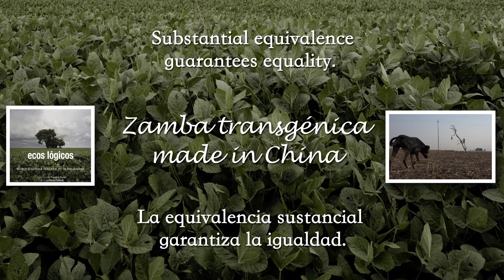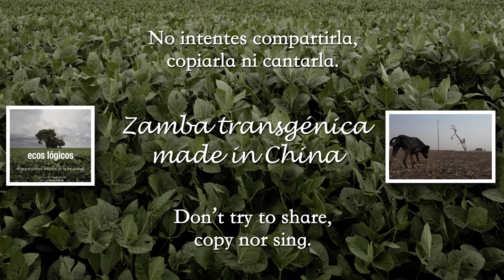Zamba transgénica made in china - Ecos Lógicos - Pancho Durán y Macu Spinelli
Género: Música de raíz folclórica argentina
Estilo: Zamba

Robert Chivers: voz
Francisco Javier Durán: guitarra y bajo
Zulema Meyer: flauta traversa y quena
Constanza Meinero: piano
Matías Furió: percusión
Javier Acevedo: acordeón
Mariano Roses: charango
Clarita: voz de gen brasilero

En Amazon

Álbum: Ecos Lógicos, editado por Francisco Javier Durán en Octubre 2016.
Autor, compositor, productor artístico y fonográfico: Francisco Javier Durán.
Grabación, edición de sonido, mezcla y masterización: Ariel Gato, en Estudio Punto Ar, entre Agosto de 2015 y Junio de 2016.
El piano acústico fue grabado por Norberto Villagra, en estudio Fort Music, en Noviembre de 2015.

Fotografía de tapa del álbum: Paisaje de soja. Cedida por SUB, Cooperativa de fotógrafos.
Fotografía derecha en video: Paisaje de soja después de la cosecha. Cedida por SUB, Cooperativa de fotógrafos.
Edición de video para Youtube: Flavio Stiavetti.

We´re eager to show this research we´ve done,
we´ve applied science to the music.
Genetically modified songs
will renew the old tendency
of making those homemade ones.
From now on we offer to all,
zambas made in China.

This is the first transgenic song we´ve done
after investing millions.
It is quite different from the anterior,
but the essence is the same.
It´s really hard to explain to you.
You just have to trust in this
zamba made in China.

Esta zamba made in China,
con genes de la de Argentina.
La equivalencia sustancial
garantiza la igualdad. Zamba argenchina.
Por ser igual, no hay que informar,
aclarar ni etiquetar. Zamba made in…

We need to point out one substantial thing,
the design is not from the third world.
I don´t mean to underestimate their skills,
but our technology is better.
It was so much cheaper,
baratito, to get this

I´d like to mention the smallest detail
that is linked to this invention.
We hold a patent to preserve our rights,
that rewards such huge great progress.
Don´t try to share, copy nor sing.
After paying, just you can hear
este gene eh muito bonito da samba brasileiro.
(Este gen muy bonito es de samba brasilero)

Nuestras zambas made in China,
Con glifosato en cantidad,
rebosantes sonarán…
aclarar ni etiquetar. Transgenzamba.

TRADUCCIÓN

TRANSGENIC ZAMBA, HECHA EN CHINA.

Estamos ansiosos por mostrarles
esta nueva investigación:
hemos aplicado la ciencia a la música.
Las canciones modificadas genéticamente
renovarán la vieja tendencia
a inventar canciones en casa.
A partir de ahora les ofrecemos
las zambas hechas en China.

Esta es la primera canción transgénica
que hemos desarrollado
luego de haber invertido millones.
Es muy diferente a the previous ones,
pero su esencia es la misma.
Es muy difícil explicárselos.
Solo deben confiar en esta
zamba hecha en China.

This zamba made in China,
with genes from Argentina.
Substantial equivalence guarantees equality.
Argenchina zamba.
As it is equal, there´s no need to report,
clear up nor label.
Zamba made in…

Necesitamos señalarles algo esencial:
su diseño no está hecho en el tercer mundo.
No es mi intención
subestimar sus habilidades,
pero nuestra tecnología es superior.
Resultaba mucho más barato, very cheap,
fabricar esta zamba en China.

Quiero mencionar un detalle ínfimo,
vinculado a este invento:
tenemos una patente
que protege nuestros derechos
y premia semejante progreso.
No intentes compartirla, copiarla ni cantarla.
Después de haber pagado,
solamente vos podrás escuchar
“this beautiful gene is from brazilian samba”.

Our zambas made in China,
With lots of glyphosate,
will sound overflowing…
Transgenzamba.